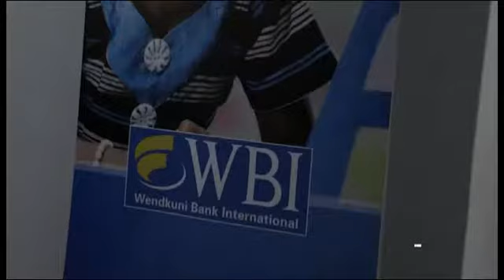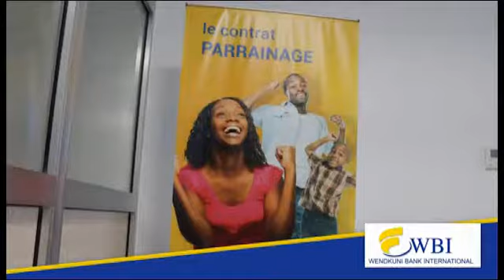Wendkuni Bank : La Banque la plus dynamique du Burkina Faso en 2019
Au cours de la Cérémonie du Gala des 100 Entreprises les plus dynamiques du Burkina Faso, Wendkuni Bank s'est vu décernée la plus haute distinction de la Banque la plus dynamique du Burkina Faso en 2019.

Evènement organisé par ECOFIE (Eco Finance Entreprises), a eu lieu le 07 Septembre 2019 dans la Capitale Burkinabaise.

Son Excellence Lionel  Zinsou Premier Ministre du Bénin a présidé le Gala des 100 Entreprises les plus dynamiques du Bénin.
Toutes les entreprises crédibles, innovantes et performantes cherchent à répondre aux critères de sélection pour se voir décerner la prestigieuse Palme d'or du Gala TOP 100.